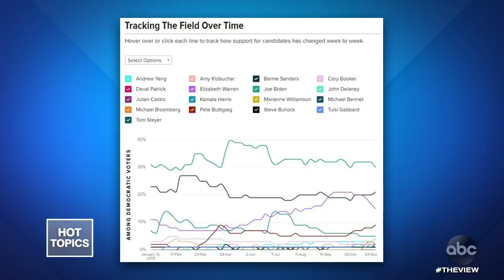Do Democratic Voters Want a Lover or Fighter? | The View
“The View” co-hosts question what voters are looking for in a presidential candidate with two months until the Iowa caucuses.